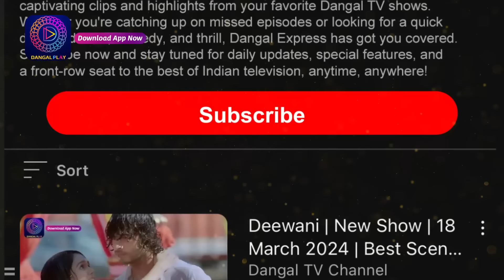Nath Krishna Aur Gauri Ki Kahani | 21 Aug 2024 | Mini Episode 1023 | Dangal TV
You can watch the Dangal TV channel :
Fastway Channel No: 15
Digena Channel No: 117
Zing Channel No: 119
Tata Play: 177
Sun Channel No : 328